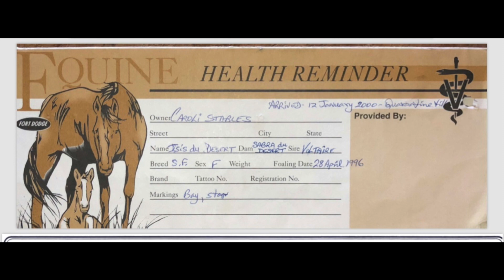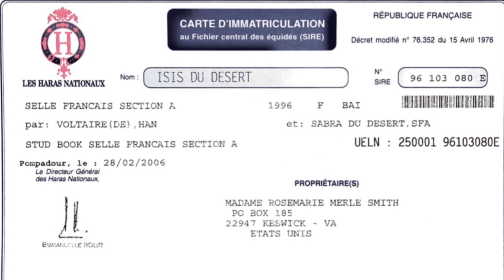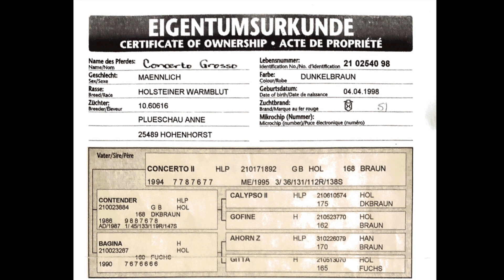US Event Horse Futurity 2019 - Hermione M-S - Feb vlog - The Who and Why and How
Hermione M-S
16.1 hh
Concerto Grosso X Isis du Desert (Voltaire)
Holsteiner/Selle Francais Mare
DOB - March 06, 2015
Breeder - Rosemarie Merle-Smith
Trainer - Nicolette Merle-Smith